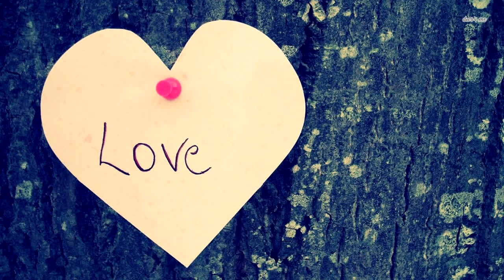Они думали, что нашли бревно, но когда его вытащили, все были поражены!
Какие только тайны не хранит дно Байкала! Кладоискатели до сих пор ищут здесь золото Колчака, попутно натыкаясь на старые якоря, автомобили, лодки... У фотографов своя история, снимки таинственного дна священного озера вызывают огромный интерес и у них самих, и у тех, кто рассматривает их в интернете